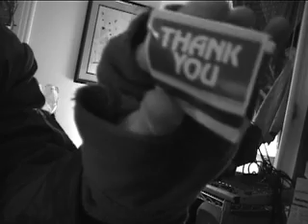the mask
Halloween monster grooving to the sounds of the Dave Matthews Band.